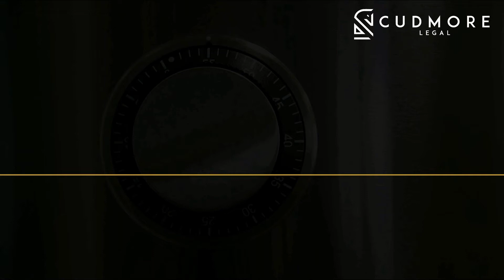Safe Custody - Where should your store your Will or other important legal documents?